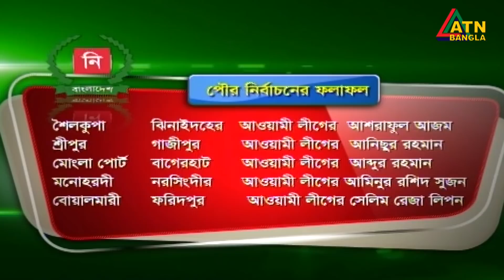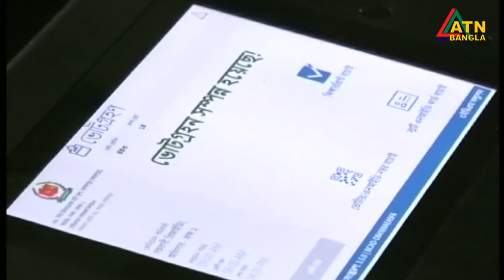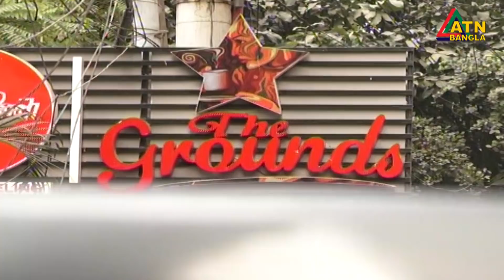এটিএন বাংলা সকাল ৭টার সংবাদ । 17.01.2021 | ATN Bangla News